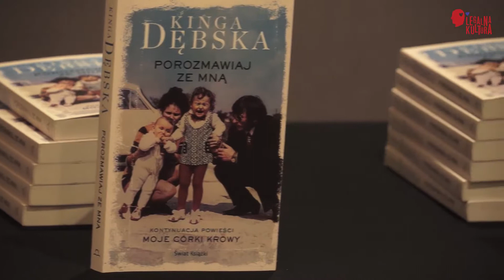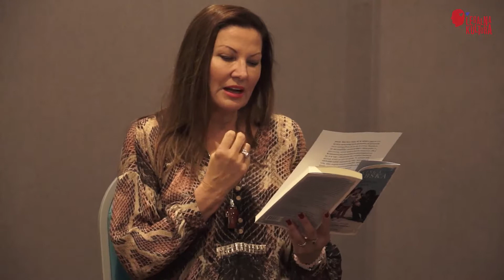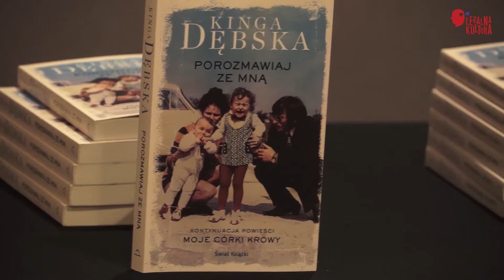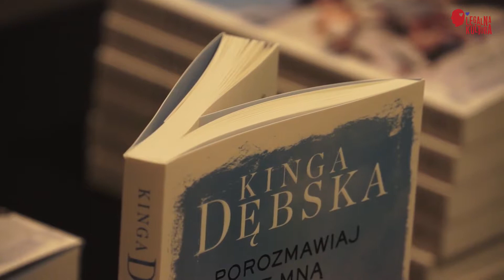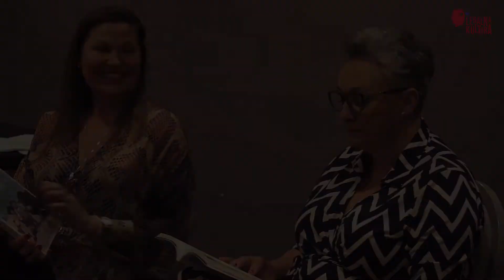Kinga Dębska o swojej najnowszej książce "Porozmawiaj ze mną"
To mogłaby być jakakolwiek inna kobieta w wieku zbliżonym do mnie. Trochę miałam ochotę porozmawiać o takim czasie, jego fajności, to jest fantastyczny czas. Pisząc tę książkę dochodziłam do wniosku, że najlepsze jeszcze przede mną. To była taka autoterapia kolejna – mówi Kinga Dębska o swojej najnowszej książce "Porozmawiaj ze mną", kontynuacji bestsellerowych "Moich córek krów". Materiał nagrano na spotkaniu autorskim podczas 43. Festiwalu Polskich Filmów Fabularnych w Gdyni. Więcej o książce przeczytacie tutaj